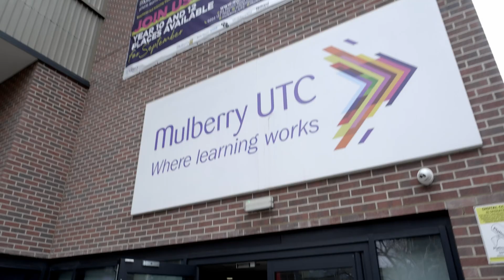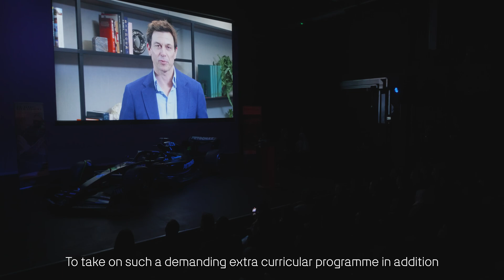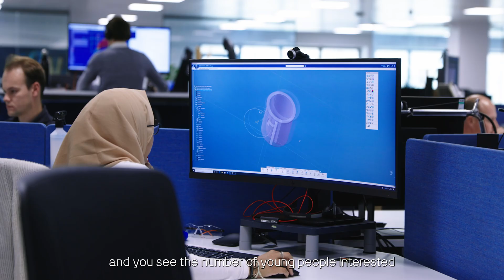Mulberry STEM Academy Class of 2022 Graduation 🎓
As part of our Accelerate 25 initiative at the end of March 2023, we recognised the achievements of 107 Mulberry STEM Academy students who graduated from their year-long programme.

Together with the students and their families, we celebrated the joint commitment to supporting talented students and to widening access and opportunities for careers in motorsport.